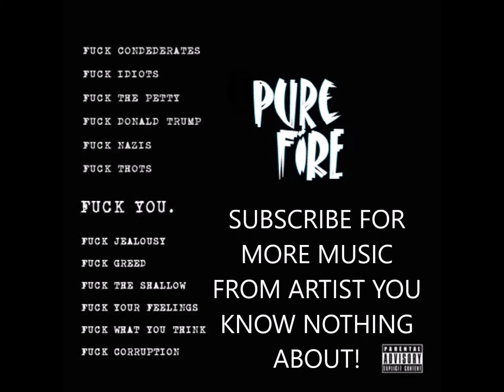Ron Solemn - Guillotine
Artist Ron Solemn coming through again delivering bars in his song "Guillotine"
Show support by following him on Soundcloud:
Also don't forget to smash that like button for good music!
--Pure Fire Music Promo--

2017